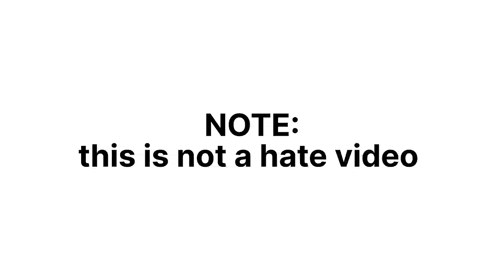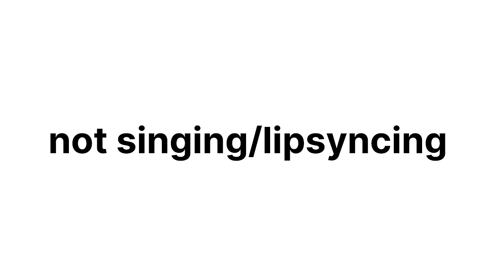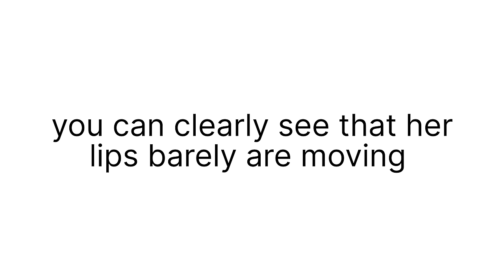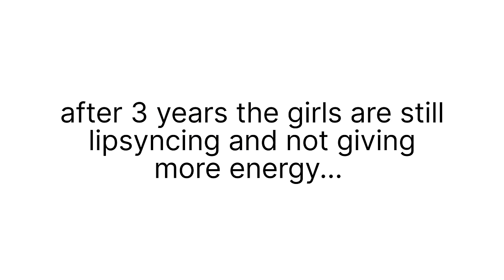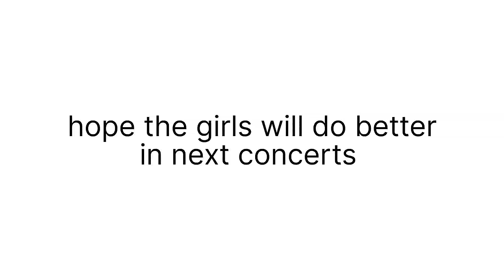blackpink's concert was a MESS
kpop blackpink pink venom shut down born pink dance practice reaction to blackpink jennie jisoo lisa rose unpopular opinions one sentence opinions kpop in publick money solo on the ground lalisa rain you and me moonlight blackpink concert tour gidle twice bts nct ive le sserafim red velvet  txt ive newjeans attention after like fancam reaction to kpop worst songs lyrics stray kids case 143 worst comeback most viewed 24h most liked videos itzy  nmixx  jyp yg hybe sm aespa girls rap dance vocals tiktok kdrama try not to laugh cry sing 2 baddies typa girl album rewiev nxde nude antifragile run bts ateez nct 127 nct dream ive after like love dive twice jin the astronaut enhypen seulgi 28 reasons  블랙핑크 콘서트 실수  yeonjun ggum hwasa